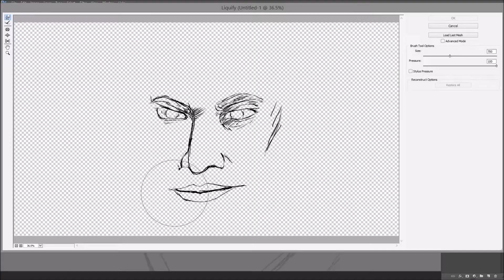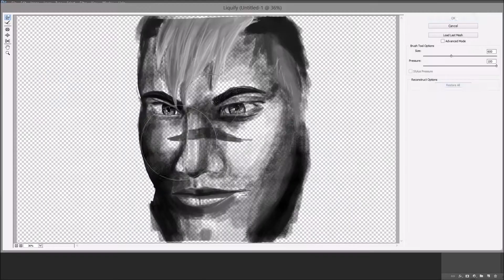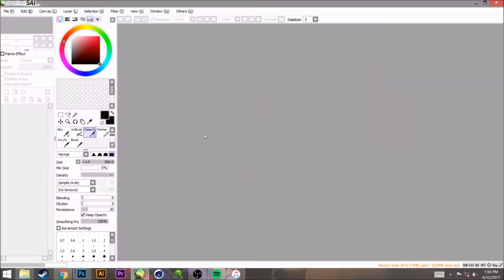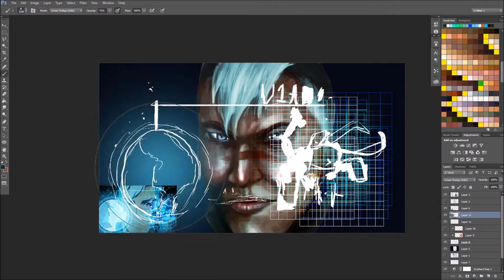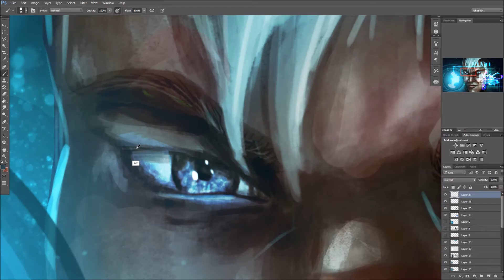Shiro [Digital-art Drawing timelapse] (Voltron)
Watch ya boi struggle to draw Shiro from Voltron. Elapsed time; 3 hours 27 minutes. The drawing was based off a scene from the first episode
Song: